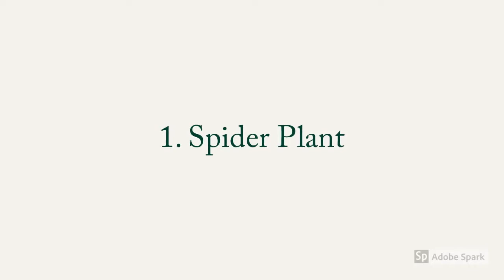5 Houseplants & Their Benefits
Here are the 5 famous houseplants that enhance the look of your space and provide amazing health benefits.

1. Spider Plant
2. Peace Lily
3. Snake Plant
4. Boston Fern